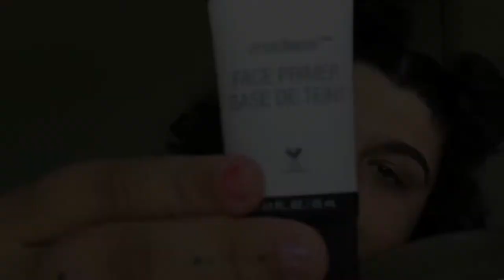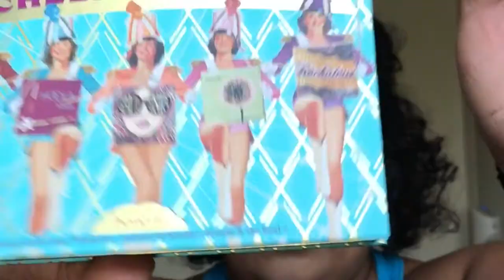My black smokey eye look🖤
Products used for this video are down below!!👇🏼👇🏼👇🏼

Eyebrows: Anastasia dipbrow pomade (medium brown)
Concealed with tarte shape tape concealer (light-medium)

Eyes: Urban decay eyeshadow primer potion (original)
Morphe plum eyeshadow pallete (35P)
Revolution baked highlighter
Broadway lashes #17 coated with essence extreme volume and curl mascara
Lacomé black ebony creamy crayon eye pencil

Face: Wet n' wild face primer
Maybelline color correcting kit (light 100)
2 in 1 HD (red) color corrector for under eye
MAC studio fix fluid foundation mixed with Milani 2 in 1 foundation and concealer
Covergirl true blend stick (Contour)
Tarte shape-tape concealer (light-medium)
Laura Mercier translucent powder
Cheek parade pallete by benefit cosmetics
Revolution baked highlighter (gold)
Ulta setting spray (matte)

Lips: L'Oréal infallible matte paint (tongue tied)
Revlon super lustrous lip gloss (205 snow pink)

Song covers by William Singe